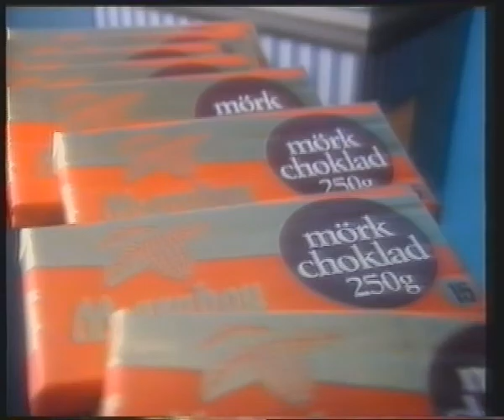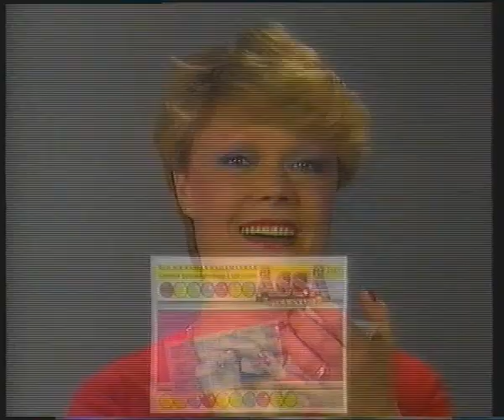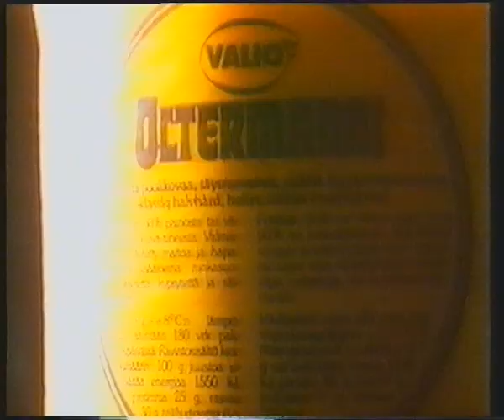MTV Spede Shown kuulutus ja mainoksia 80-luvulta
Pätkä 80-luvulta.